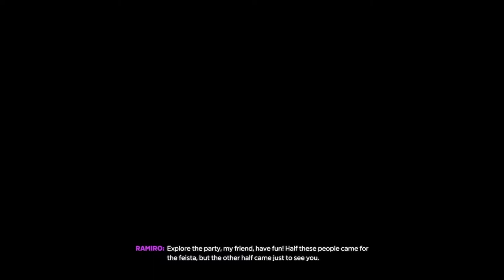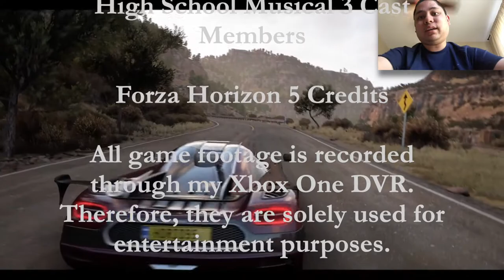Catch Me If You Canyon Showcase Race (Day 15) - Forza Horizon 5 Gameplay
This showcase race that I am about to do took a few attempts before I was able to beat the freight train to the finish line.  It was in a Lamb that I had to drive to outmaneuver the freight train throughout the showcase race.

WhatiFRacing
RealRadman
WindVow8820